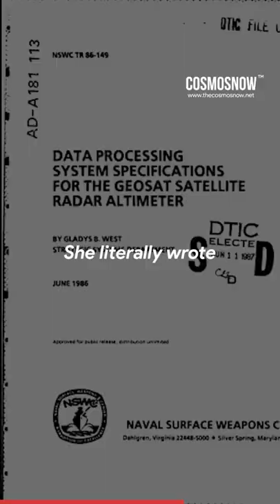She Made GPS Possible — Dr. Gladys West 🔥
Originally a computer programmer, West specialized in large-scale computer systems and data-processing systems for the analysis of information obtained from satellites.

She was the very first person to put together altimeter models of Earth’s shape to significant precision in the 1960s, and served as the project manager for Seasat: the first satellite to perform remote sensing of Earth’s oceans.

She was recommended for a commendation for her work, as she worked extra hours to optimize her team’s processing algorithms; as a result of what she did, she cut the processing time for these remote sensing applications in half.

But perhaps her most revolutionary work occurred around 40 years ago, as she herself programmed the computer that calculated Earth’s geoid to sufficient precisions to enable the existence of GPS.

Can we create "artificial" life?

Production: World Of Science (WOS) Media